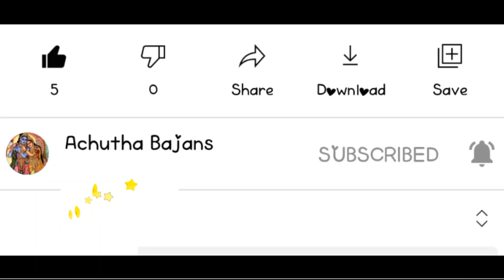BAJANS | GOPAALA GOPAALA | BRINDHAVANAM | EVERYDAY BAJAN